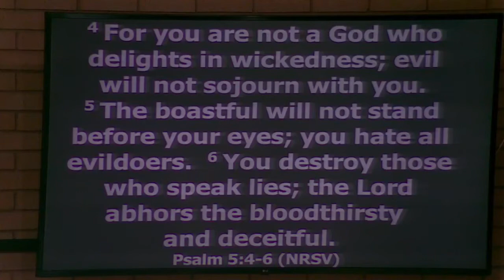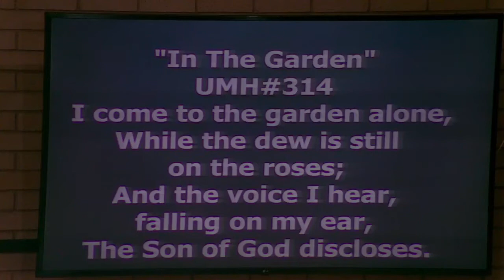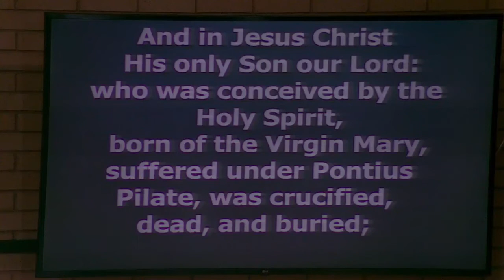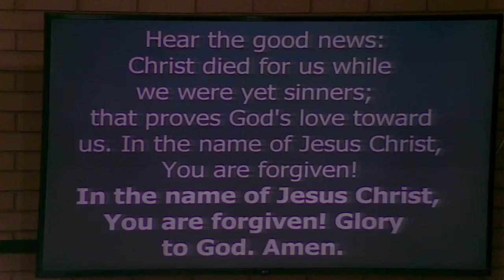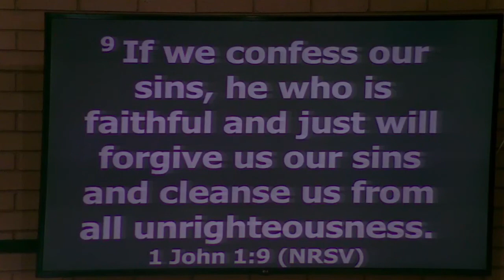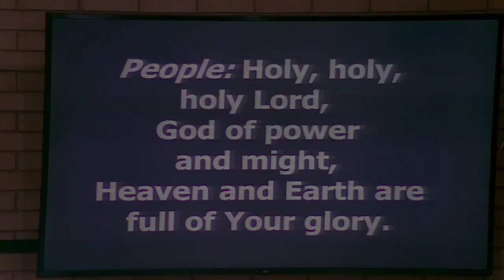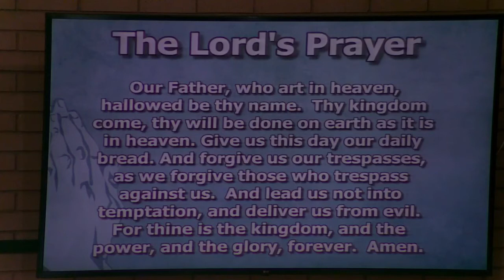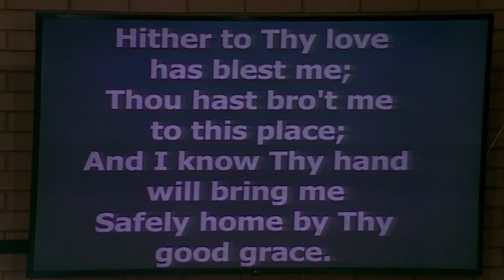August 29 2021